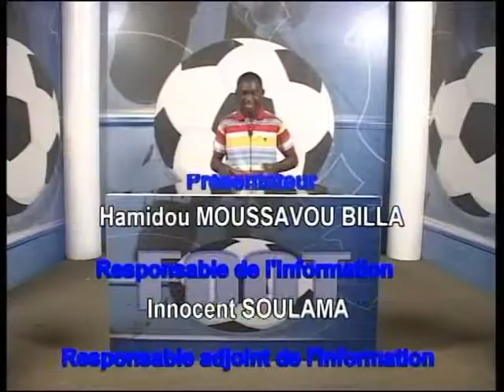Moussavou BILLA superstar